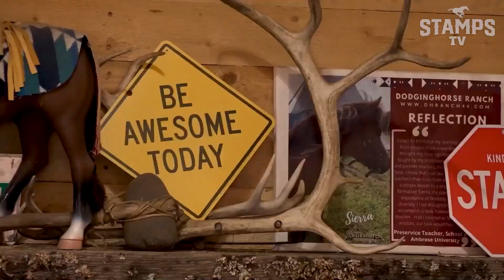A Visit To Dodginghorse Ranch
"We're going down the right path and we still have a lot of work to do, but we're building relationships and teaching each other about each other's cultures. It's paving a way forward."

Ahead of our Indigenous Celebration game, we took a special visit to Dodginghorse Ranch to learn more about the Indigenous culture and what the spirit of the horse means to Treaty 7 territories 🐎❤️